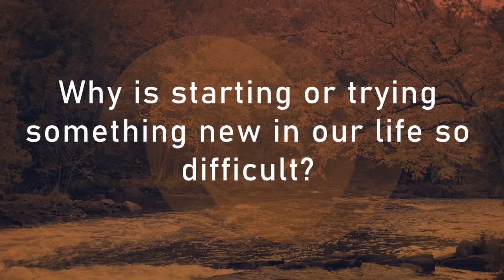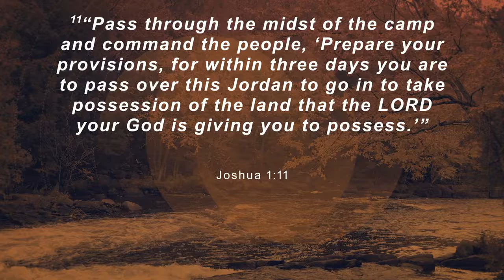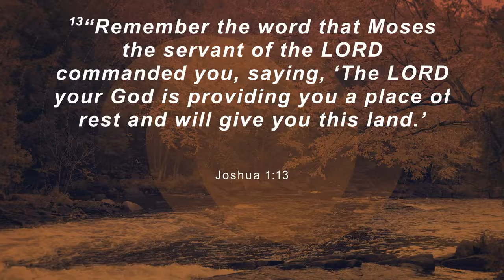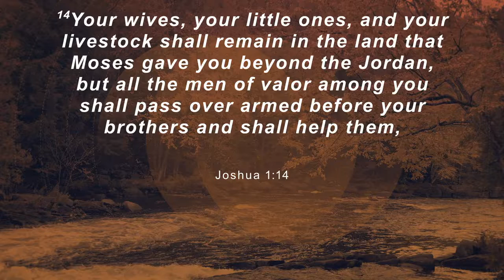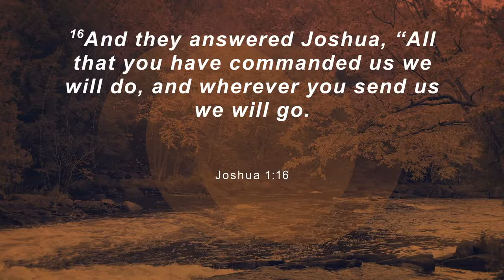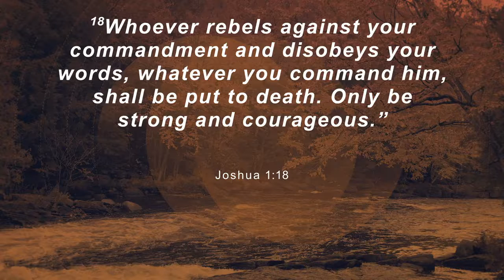Joshua 1:10-18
Thank you for joining us as we journey through God's word.  Whether this is your first time or you have been here for years we are so thankful that you are with us. We are a church committed to follow Jesus wherever He leads. We do this through Sunday morning life groups for all ages, a Sunday service where we worship God and teach the bible and by serving and sharing the good news of Jesus with our community. Our hope and prayer is that you would join us as we seek to know and follow Jesus together.